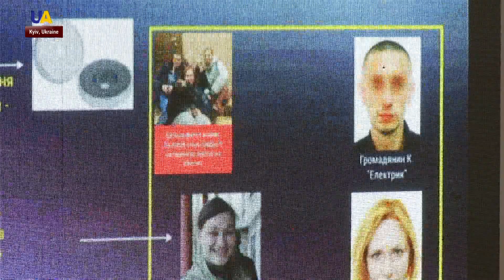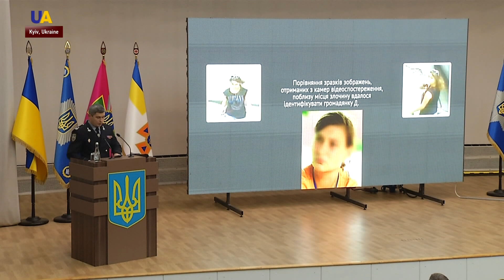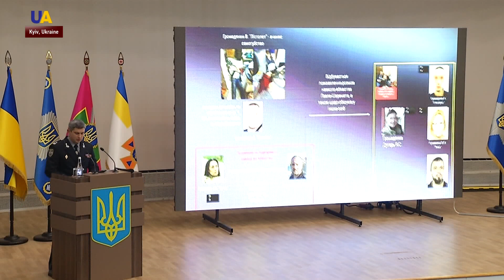Police Identify 5 Suspects in Murder of Pavel Sheremet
5 suspects in the murder of Pavel Sheremet were named by police during an emergency briefing last night.